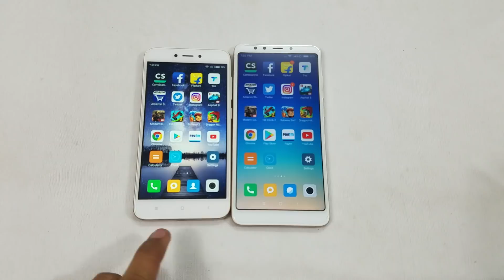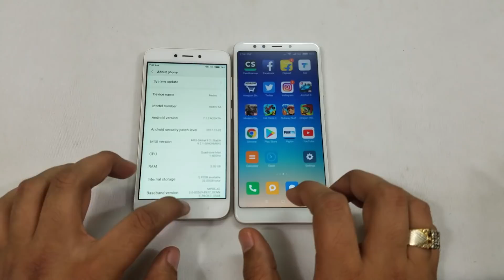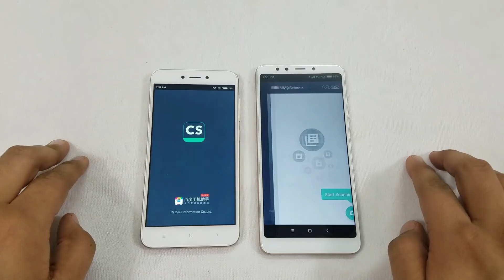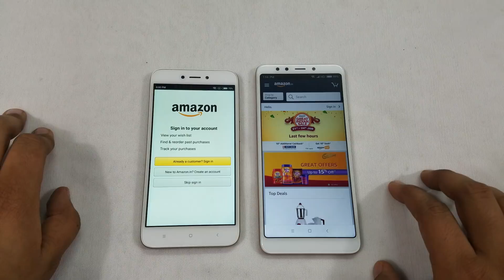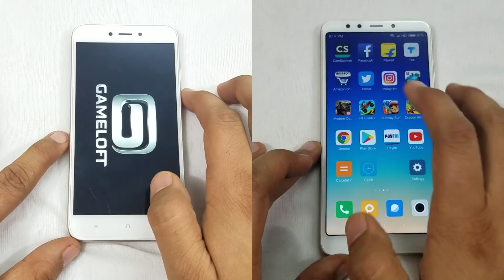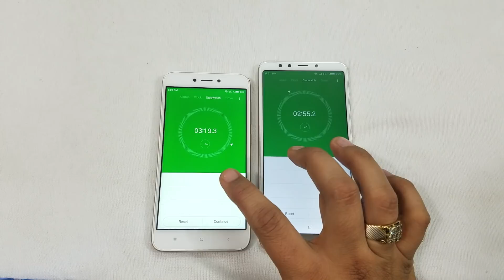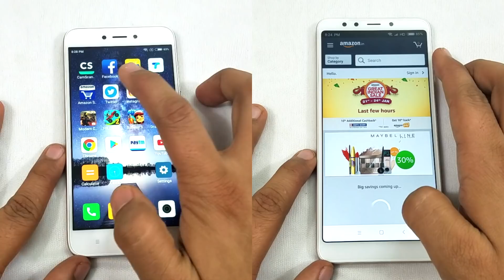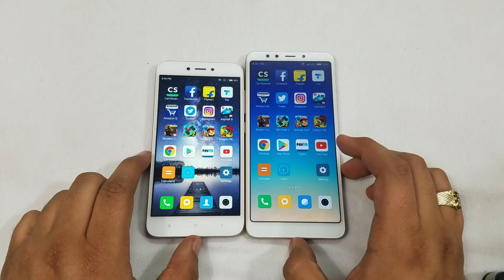Xiaomi Redmi 5 VS Xiaomi Redmi 5A- Speedtest & Comparison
Dekhiye doston iss video mai speedtest and comparison xiaomi redmi 5 aur Xiaomi redmi 5a kay beech.